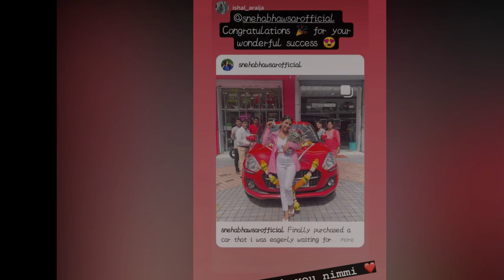Senha Bhawasar Celebration On Get A New Red Car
social network.

sairat
Star Plus
Neil Bhatt
Ayesha Singh
Aishwarya Sharma
Kishori Shahane
Yogendra vikram singh
tanvi thakker
Shailesh Datar
mridul kumar
Sheetal Maulik
vihan varma
Spoiler Alert
telly update